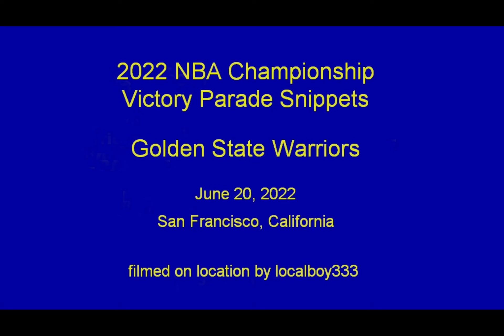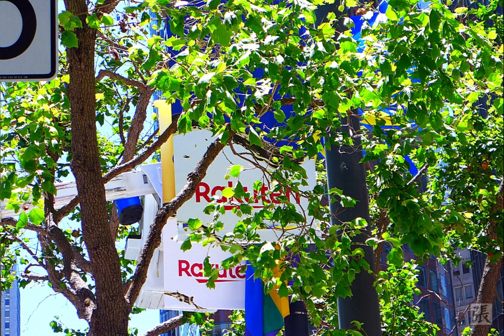2022 NBA Championship Victory Parade Snippets, Golden State Warriors, San Francisco, June 20, 2022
You can see many better videos of this fabulous parade on SF's Market Street on many other YouTube sites...however, because of the poor spot I was in to take pix and videos (got there late and tons of peoples were already there since 5:00 AM) my pix and video snippets are just what I could see from about a five deep and tall crowd directly in front of me, and later hemmed in by a ten to fifteen deep crowd behind me. so therefore my pix/videos are more of the crowd happenings around me, and the take-down and massive clean-up efforts by SF's DPW employees of 'tons' of confetti and other rubbish.

Music courtesy YouTube and created by Assaf Ayalon - Stand